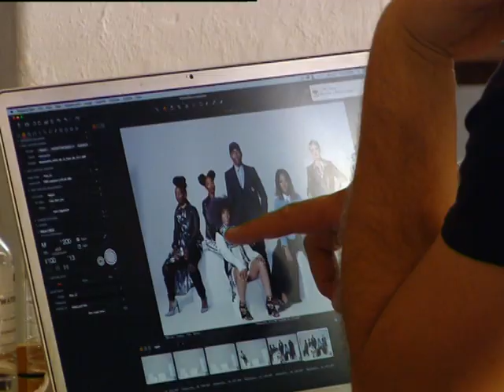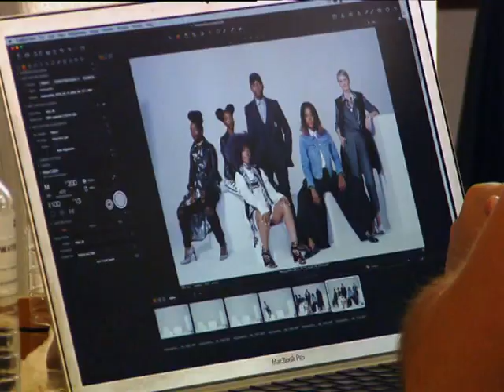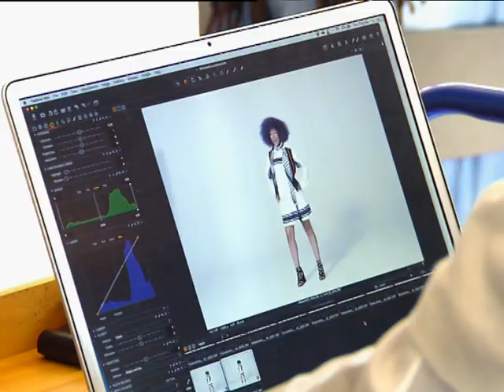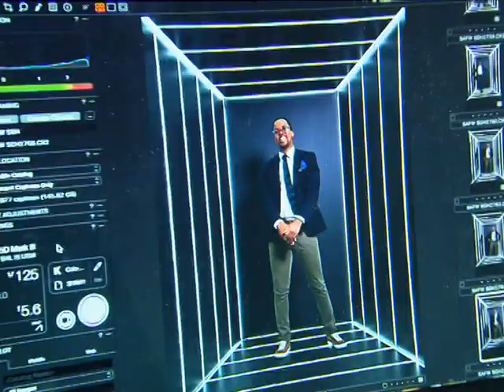Fashion Week supporting local designers from runway to rail | FULL INSERT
The best fashion news of the week is that Woolworths has partnered with SA Fashion Week to fast-track original South African designers from the runway to the rails.

It’s a move to support home-grown talent where it matters most – commercially. At the same time Woolies has relaunched its popular StyleBySA collaboration with local trendsetters and Maps met Noni Gasa to get the scoop. It was about pairing Woolies brands with iconic show-stoppers from this season’s Fashion Week.

To celebrate their new collaboration, Woolworths opened SA Fashion Week with an exclusive cocktail party at hot new Jozi restaurant, Marble. Stylistas arrived at the season’s biggest show in chauffeured class. It was a fashion-lover’s dream, as 400 of the industry’s leading lights, celebrities, editors and designers settled in at Hyde Park for the first show.

Spotted in the front row were the STYLEBYSA squad, phones charged and at the ready. Each of them had such a distinct take on the collections and there was no end of fascinating insight. These are great times to be part of South African design.